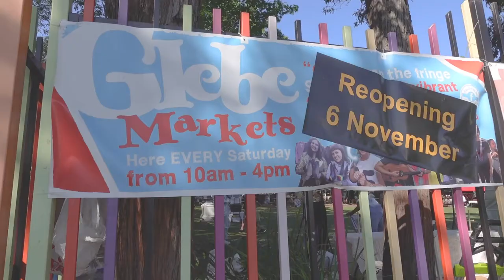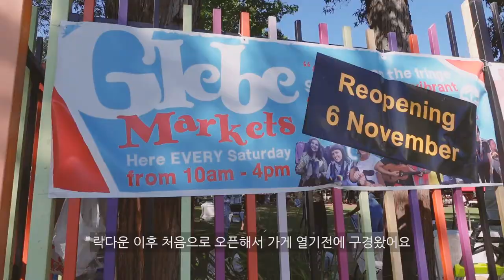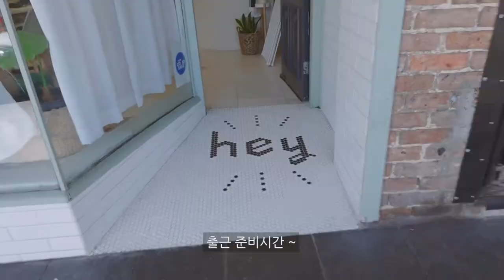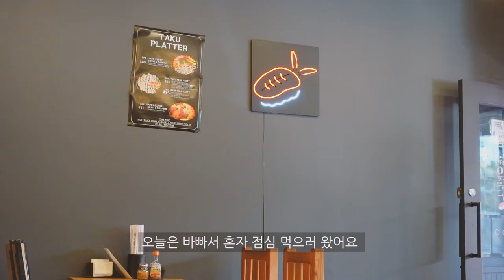Glebe Markets Sydney | Yum Cha Restaurant | Korean Nail Salon In Sydney | Sydney Vlog | 호주 네일샵 브이로그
일주일만이에요 ~
락다운이후 오픈한지 약 한달가량 되어가는데요,
쉬는날에 맛있는 얌차도 먹고 오고 매주 토요일 주말에 가게 오픈전에 구경하던 글리브 마켓이 드디어 문을 열어서 구경도하고 이것저것 사기도 해봤어요 :)
점점 일상으로 돌아가는것같아서 기쁩니다!

오늘도 영상 시청해주신 모든분들께 감사드립니다.

Hello Everyone!
It's been about a month since we opened after lockdown.
On my days off, I went to a delicious yum cha place in the city and went to a Glebe Market that I used to look around before the shop opened on every Saturday morning :)
I'm glad it's getting back to normal!